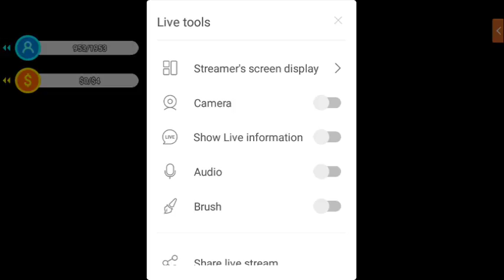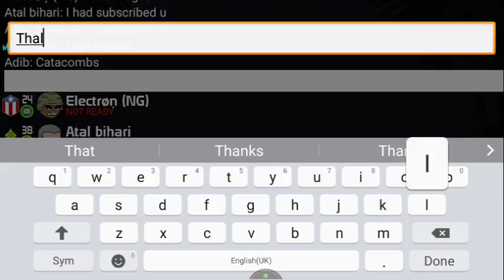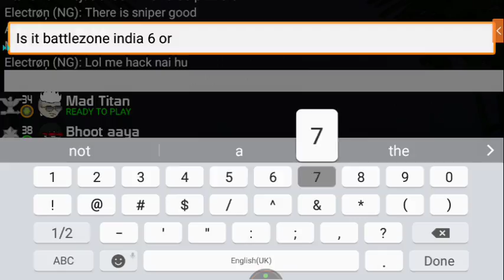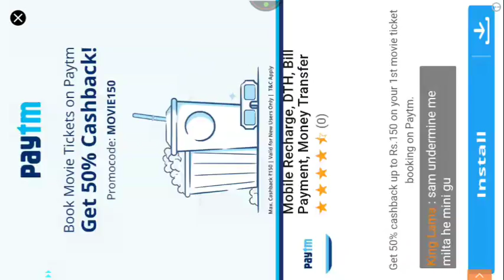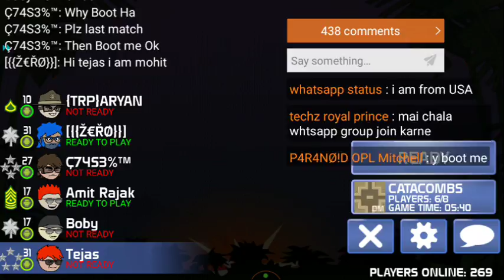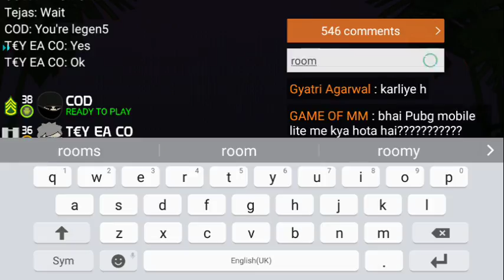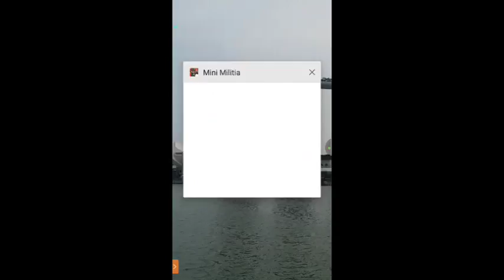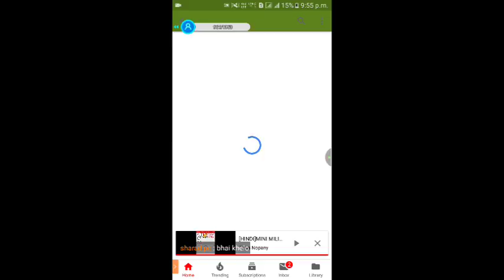[HINDI]MINI MILITIA CHICKEN DINNER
want to download pubgmobile lite

Mini Militia: SERVER  "BATTLEZONE INDIA 7"
                      LOBBY    "TEJAS?
                      PASSWORD "TJ"
👉NAME :TEJAS
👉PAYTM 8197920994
👉Facebook page 《BETA》